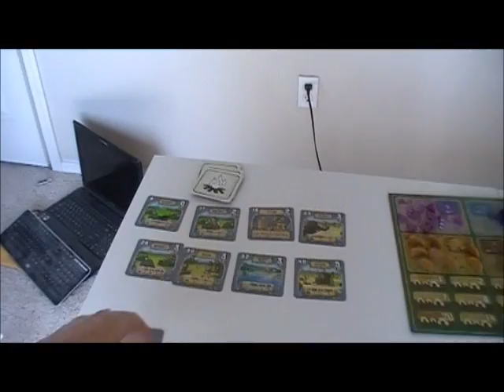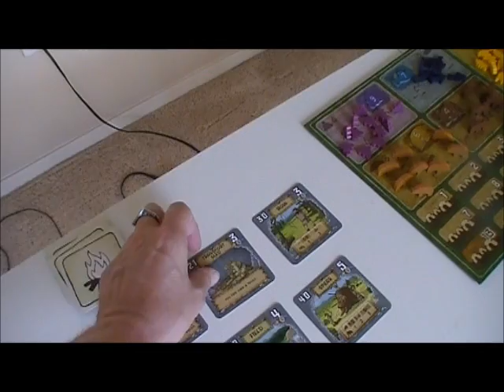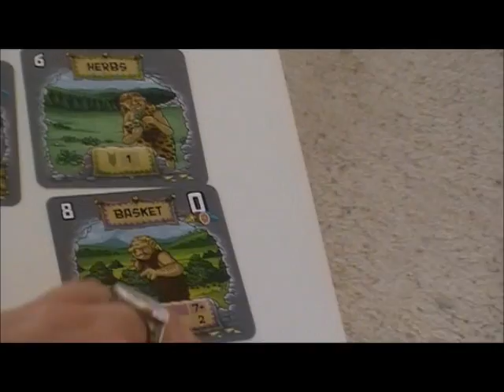First Sparks 2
From thence, it made its way to me, and I was asked to add this
information.